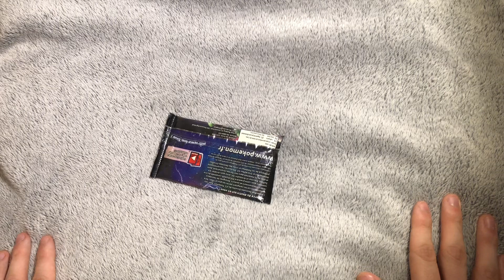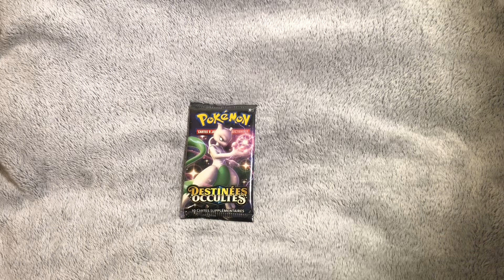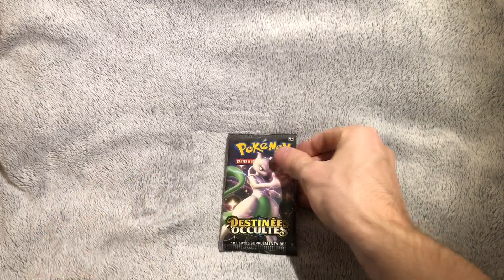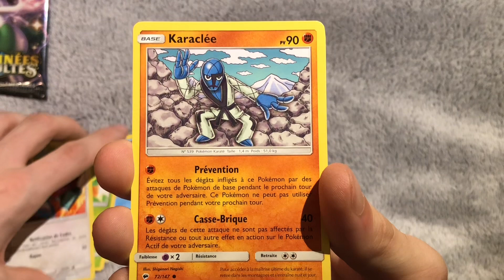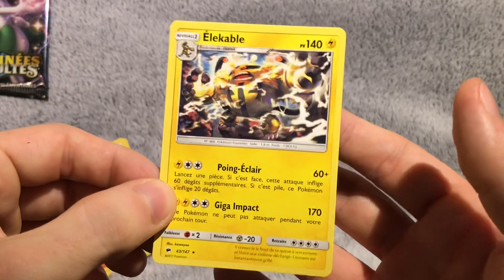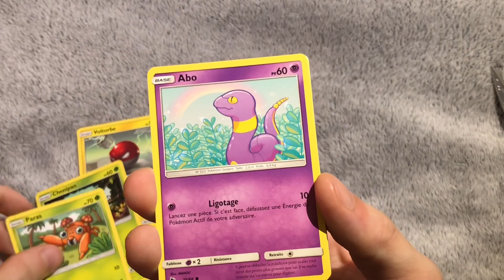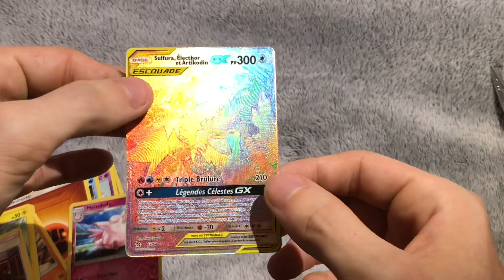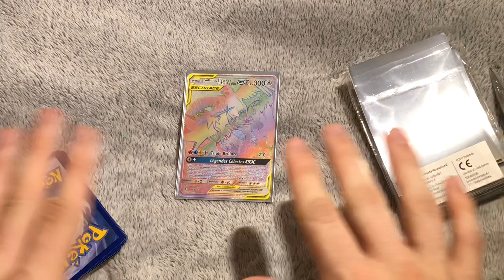ASMR français - Un retour en 2 boosters ?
Bonjour,
Ça faisait un moment que vous ne m’aviez pas vu ! J’espère que vous allez tous bien malgré la crise sanitaire actuelle !

Je reste assez vague concernant mon départ de Youtube, cela est volontaire car c’est assez confidentiel.

Bonne détente 😊